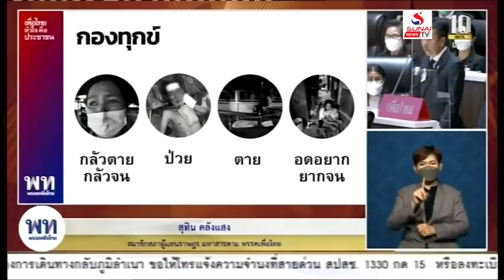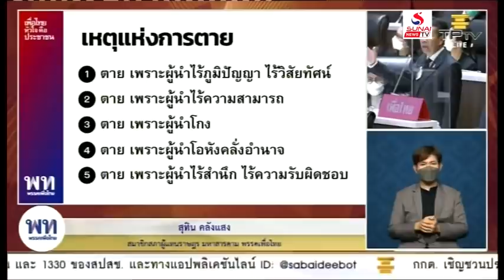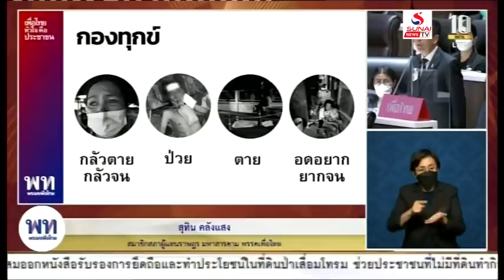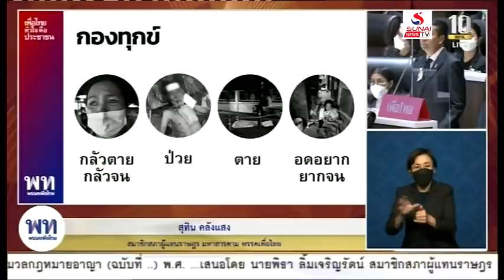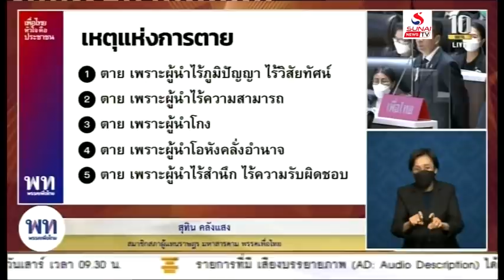สุทิน สงสัย? โควิดตกใจกลัวยุทธ์ถูกอภิปราย!!